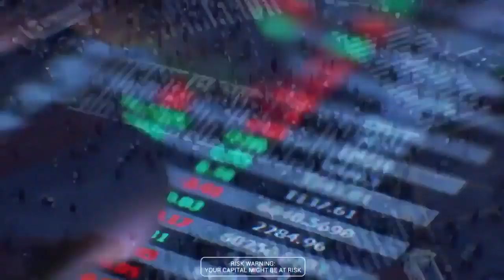largest fortune at risk | jeff bezos’ affair with married lauren sanchez puts world’s